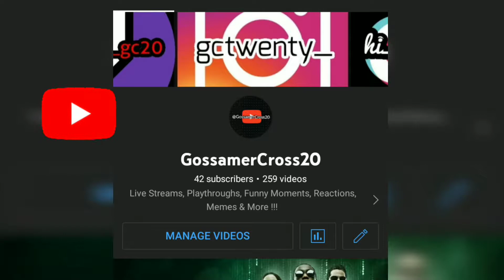Far Cry 5 Arcade in 2022 (gameplay only)